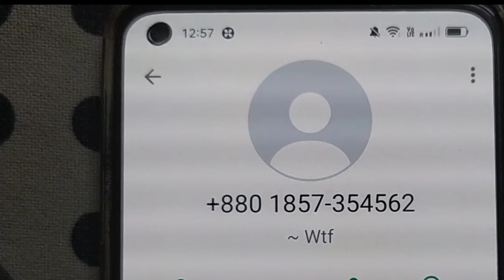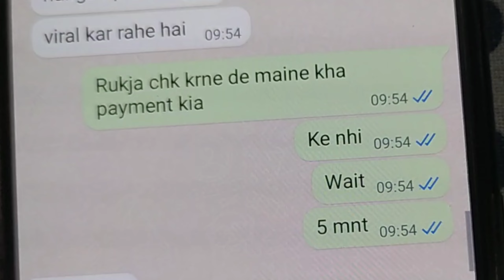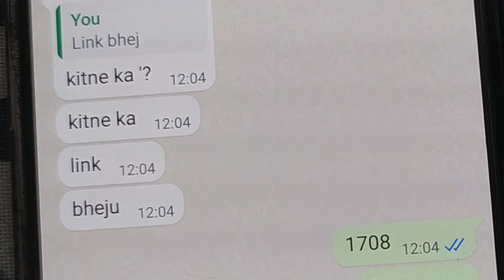Online Loan Fraud मेरे Room Partner के साथ